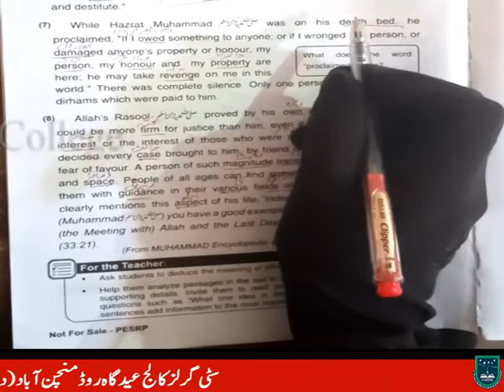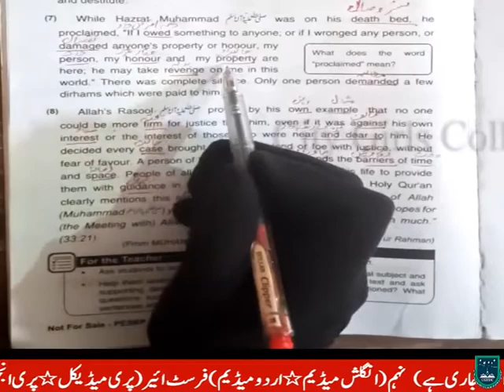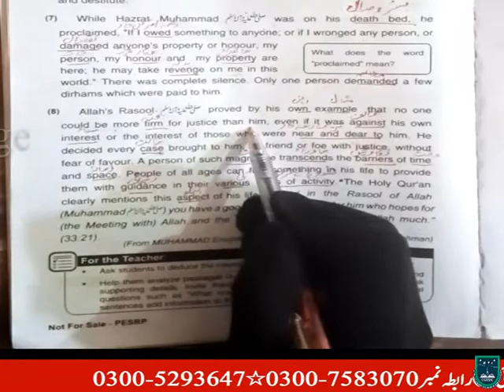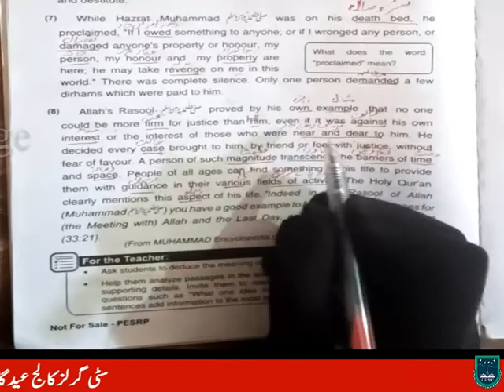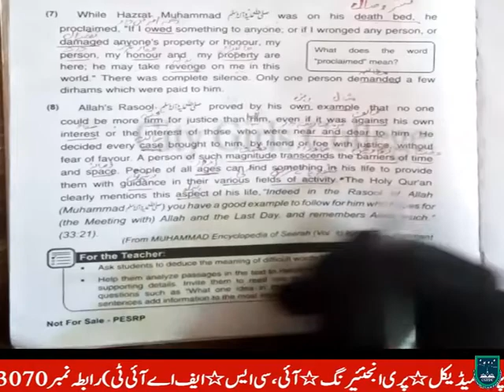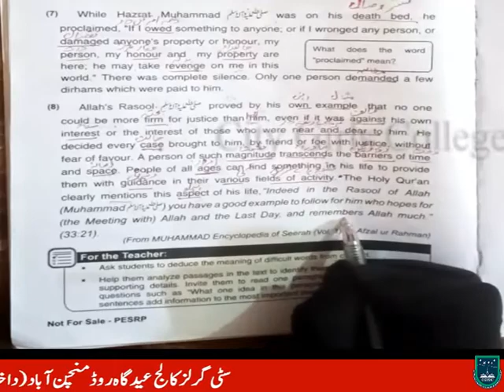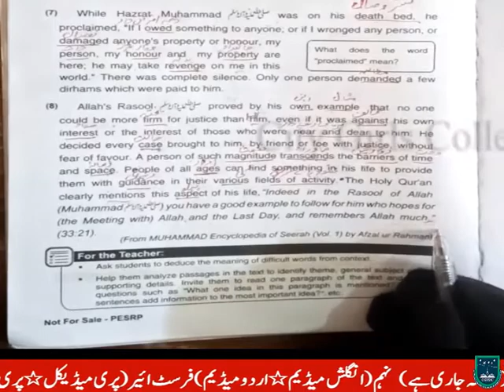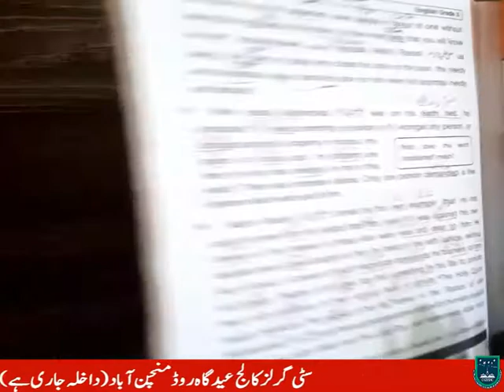10th eng lec5 |chap 1 |translation|last part of translation of 10th english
study,
lectures,